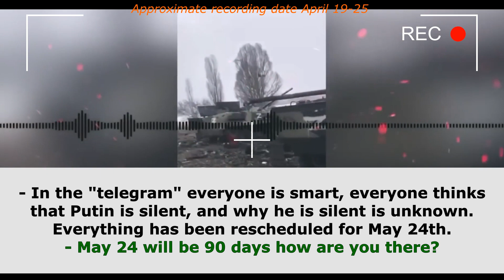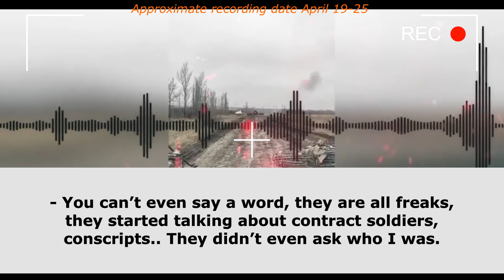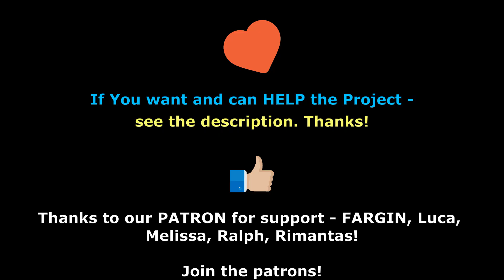Interception of Russian conversations Part 208 "It would be nice to be back alive" War 2022